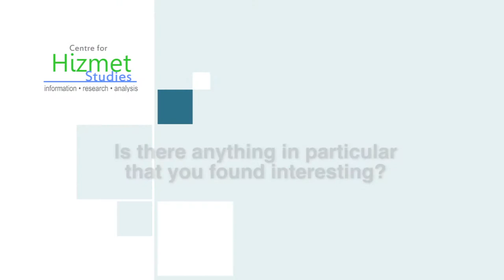Interview with Sarah Perceval at London Premiere of Love is a Verb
At a time when terrorist groups command world attention through their brutal acts that they claim to be committing in the name of Islam, we believe it is most timely to explore the works and activities of ordinary people in Hizmet (literally meaning ‘service’) whose source of inspiration is Islam yet whose aims, values, practices and activities are not just entirely different but diametrically opposed to those of the murderous terrorists mentioned above. As Hizmet grows in over 160 countries through dialogue, education and relief work, seeing the movement through the lens of Terry Spencer is an opportunity for anyone interested in exploring the human-stories around a faith-inspired (in motivation) yet faith-neutral (in activities and inclusiveness) movement growing worldwide.

The London premiere of Love is a Verb was organised by the Centre for Hizmet Studies and Dialogue Society. It took place at the Leicester Square Empire Cinema on 4th November 2014. New interviews with members of the audience will be released in the coming days and weeks.